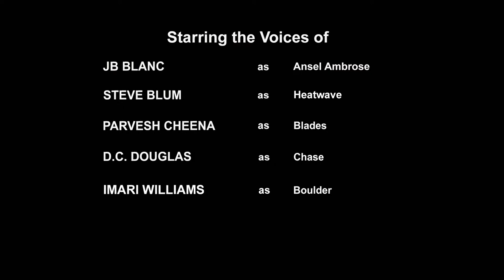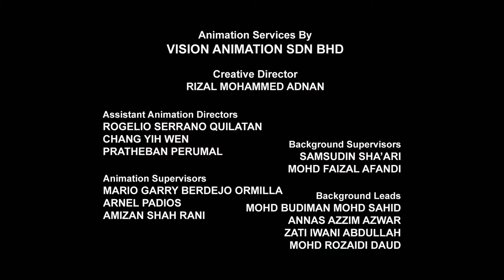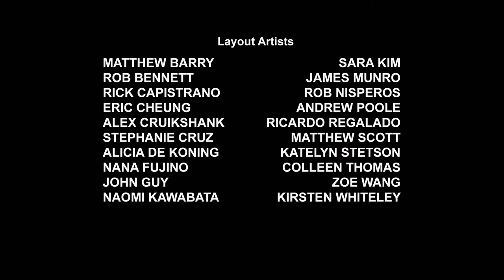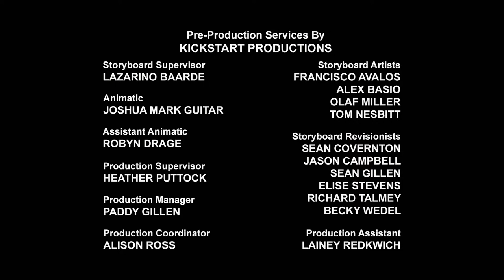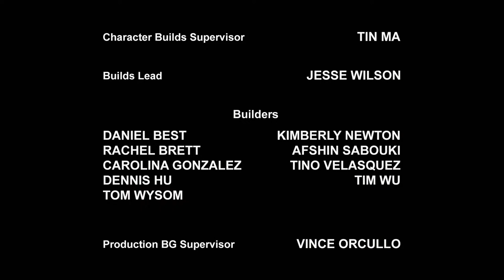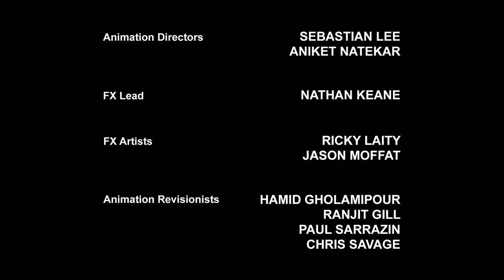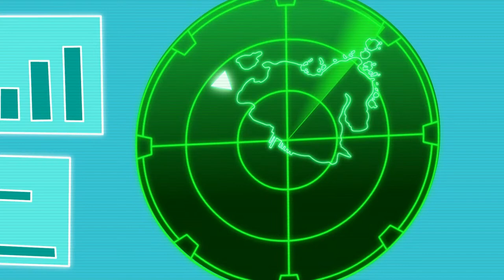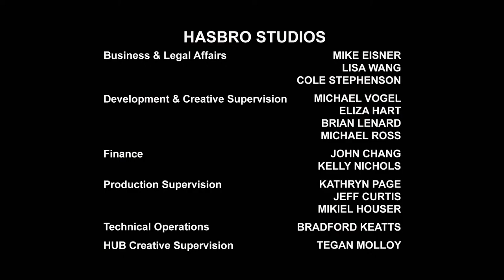Transformers: Rescue Bots 🔴 FULL Episodes LIVE 24/7 | Transformers Official